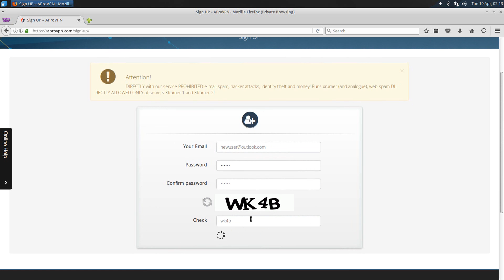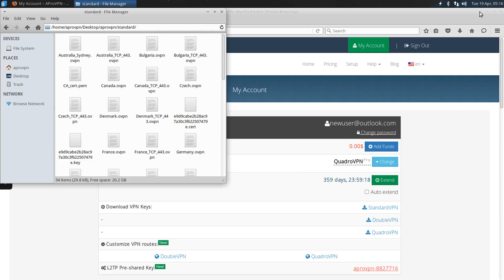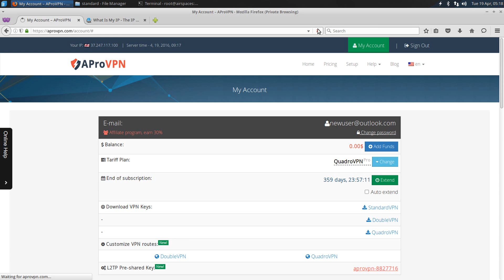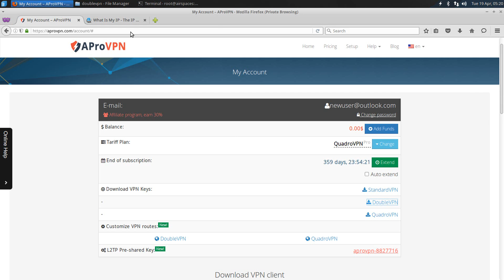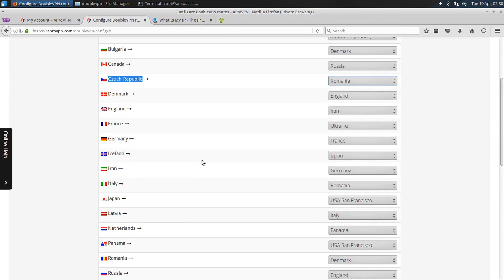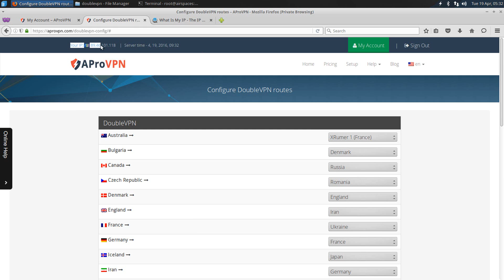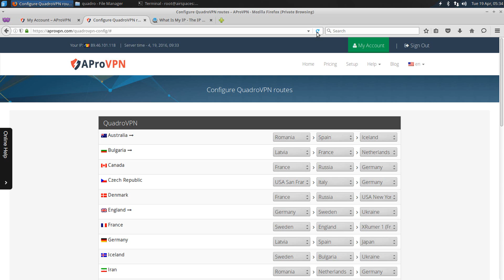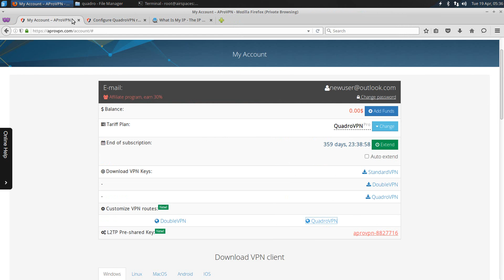How to set up anonymous VPN OpenVPN use Terminal at BackBox Linux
Instruction how to set up VPN and change IP at BackBox Linux service, include OpenVPN DoubleVPN and QuadroVPN connections use Terminal